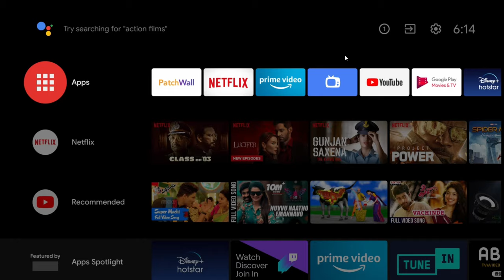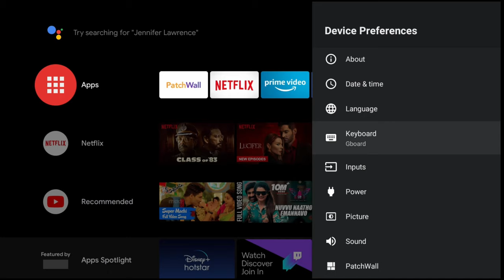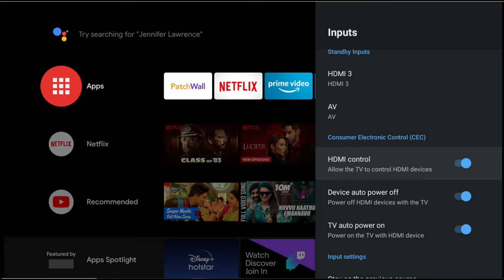How to connect Soundbar to Any Android TV through HDMI ARC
In this video I will show you How to connect Soundbar to Any Android TV through HDMI ARC

Purchase:
boAt AAVANTE Bar 1700D